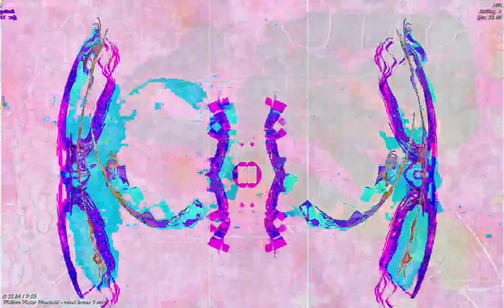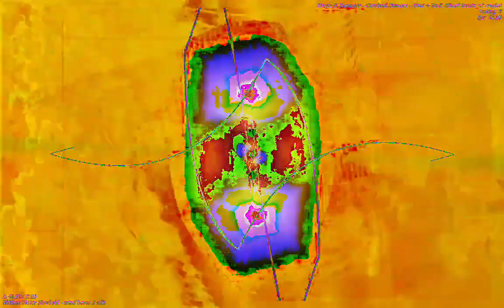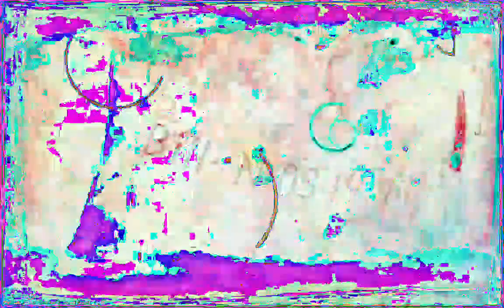[EPILEPSY WARNING] Movie 23 01 06 06h31m06s